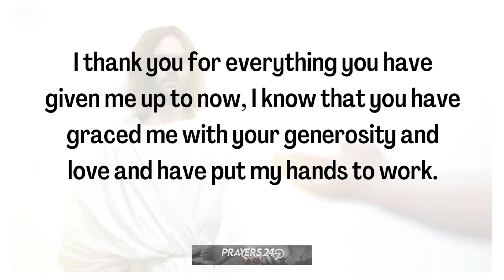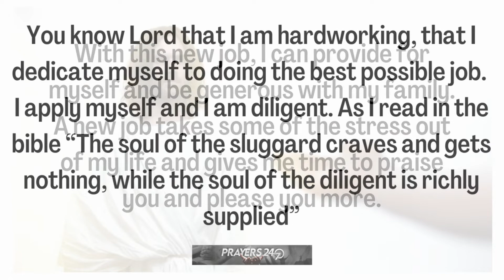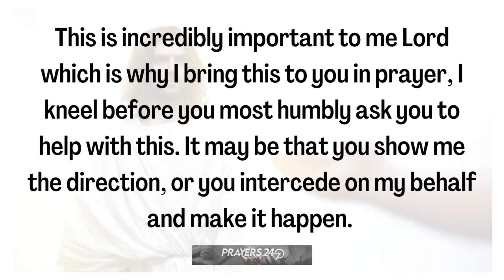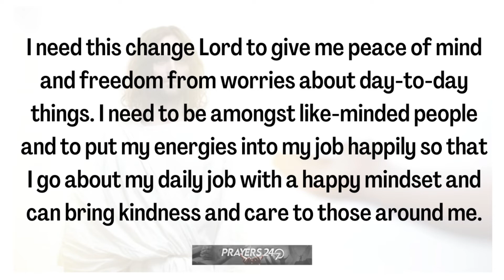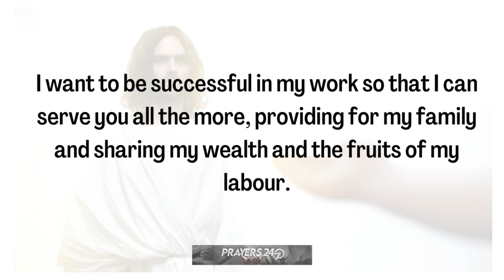Find A JOB | Miracle New Job Prayer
© Copyright Prayers 24-7 Channel

In this video, pray this powerful and miracle prayer for new job that is going to take you to better places with the guidance of the holy spirit.

Lets us pray in the name of Jesus.